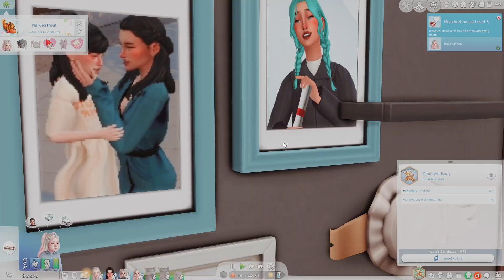Graduation day + final days in Mt Kom! 🏯 Star Sign Legacy ⭐ The Sims 4 - Taurus 15 ♉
Hello Everyone! - ʕ•́ᴥ•̀ʔっ♡

Big thank you to Ginovasims for this challenge!

GENERATION TWO - TAURUS ♉
Requirements:

Requirements:

Move out with your family dogs and always make sure to have at least one dog in the household ✅
Become companions with at least one dog
Anytime a negative high maintenance moodlet appears, you must cook any meal (you don’t have to eat it, just cook) ✅
Reach level 5 of the culinary career before quitting your job and opening a restaurant (if you don’t have dine out, stay in the culinary career, chef branch)
Marry a co-worker/restaurant employee
Reach level 10 of the cooking and gourmet cooking skills ✅
Have twins (can cheat for this) ✅
Host dinner parties and invite your parents at least every other week
Reach level 3 of the master chef aspiration ✅

Optional Requirements:

Reach level 8 of the culinary career before quitting to open a restaurant (or reach level 10 if you don’t have dine out)
Have your restaurant reach at least 4 stars
Get a university degree in the culinary arts ✅ (with dallas lol)
Reach level 10 of the baking skill
Complete the master chef aspiration
Give children food themed names ✅

Socials ʕ•́ᴥ•̀ʔっ♡